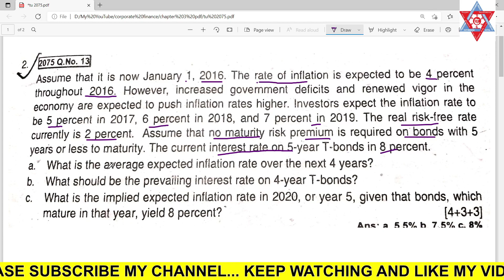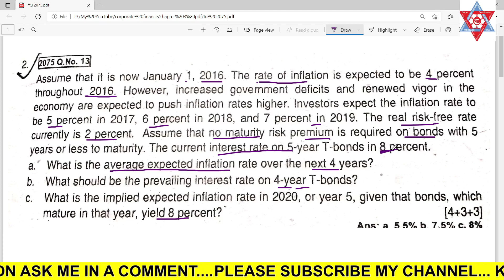BBS 4TH YEAR|CORPORATE FINANCE|CHAPTER:3|INTREST RATE|TU SOLUTION 2075 Q.No. 13|LRP,MRP,DRP=?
BBS 4TH YEAR SUBJECT CORPORATE FINANCE
CHAPTER  3 : INTREST RATE
TU  2075 Q.No. 13 COMPLETE SOLUTION